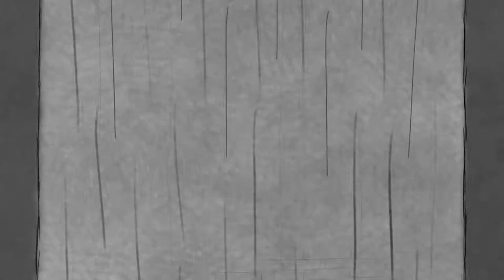Oscar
Created in 2019 by Adam Spelic